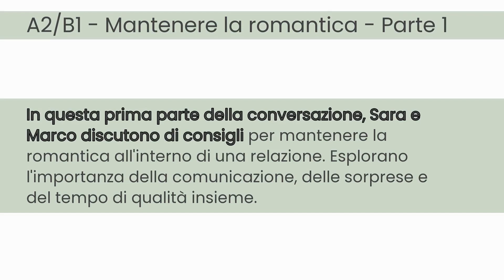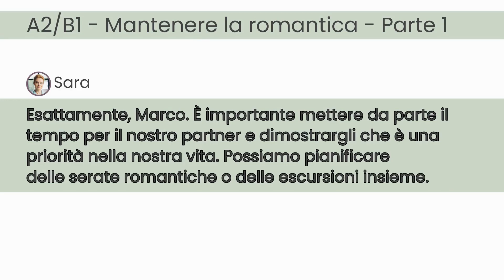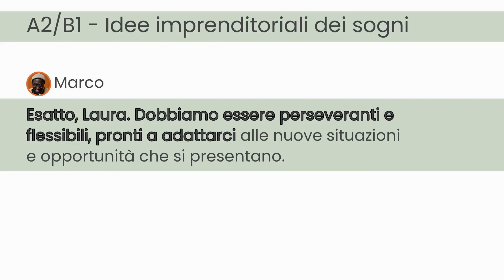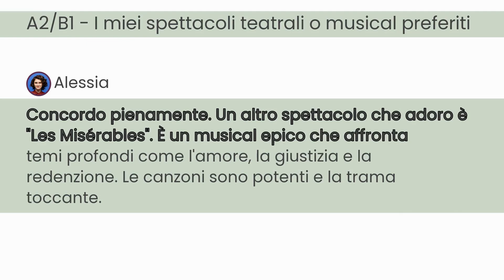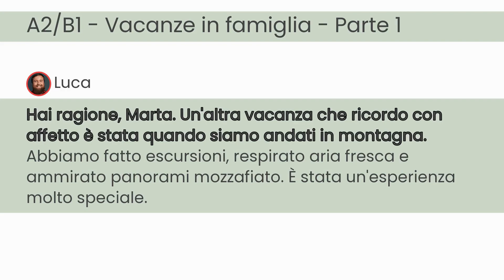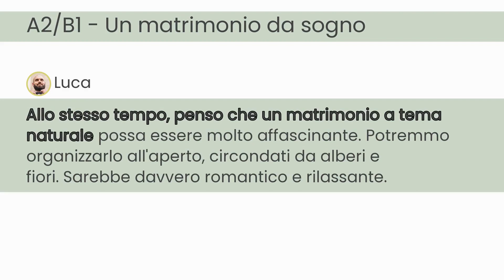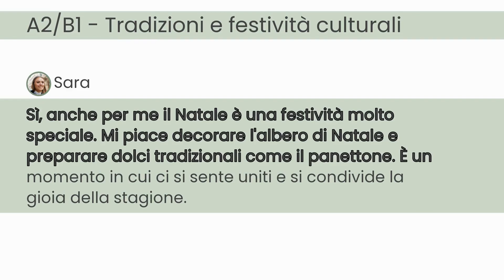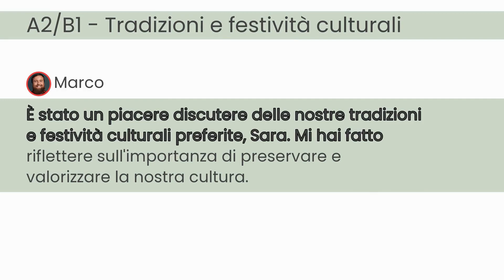#033 Impara l'Italiano con i dialoghi | Impara l'Italiano ascoltando | A2-B1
Che tu sia un aspirante studente Italiano o un appassionato di lingue, questa serie offre un modo divertente e dinamico per espandere il tuo vocabolario oltre l'Italiano standard. Scopri come parlare come un madrelingua, stupisci i tuoi amici Italiani e comprendi veramente le sfumature delle conversazioni informali.

Whether you're an aspiring Italian student or a language enthusiast, this series offers a fun and dynamic way to expand your vocabulary beyond standard Italian. Discover how to speak like a native, impress your Italian friends, and truly understand the nuances of informal conversations.